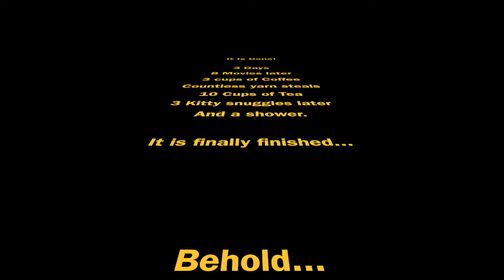Knitting Mermaid leggings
Here are some leggings that are for Mermaid Reddawn which just happen to match the lady harlot from mertailor.

It is only one but the other one is being in the works as we speak!

And yes I did have a lot of "help" from this little one.

Shot on a GoPro hero7 silver edited through iMovie